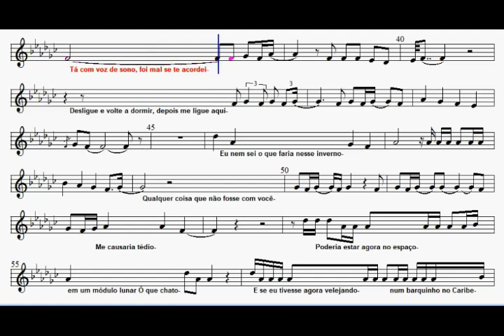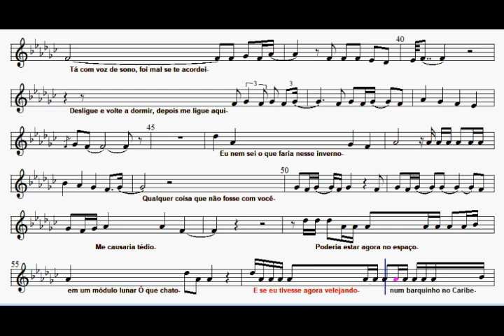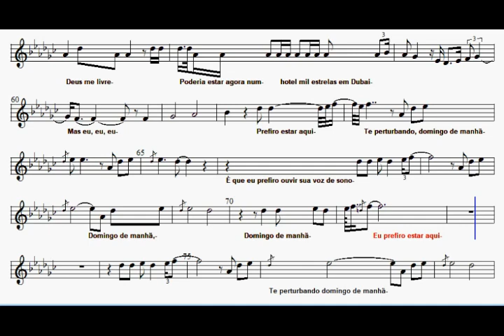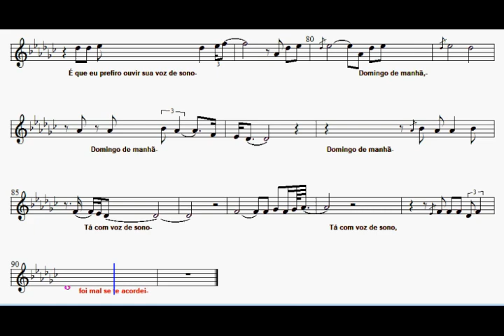DOMINGO DE MANHA partitura sax alto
DOMINGO DE MANHA
Composição: Bruno Caliman
Transcrição para sax alto
Ataides Côrtes